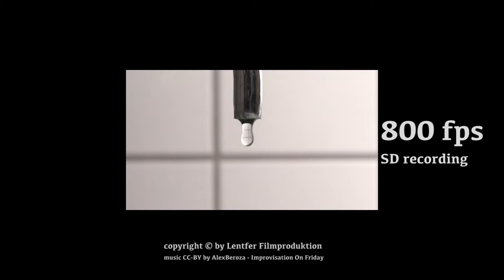Super Slow Motion Samples in HD1080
Slow Motion Samples filmed with Sony NEX-FS700
with 100, 200, 400 and 800 fps

filmed by Lentfer Filmproduktion

music (CC-BY) by AlexBeroza - Improvisation on Friday